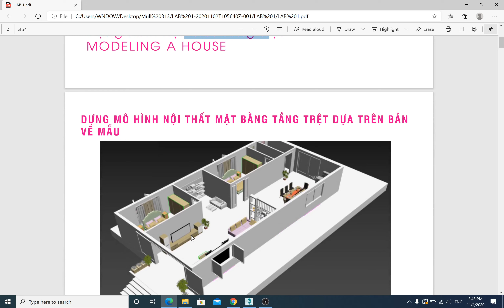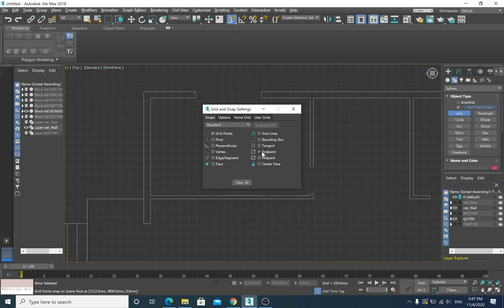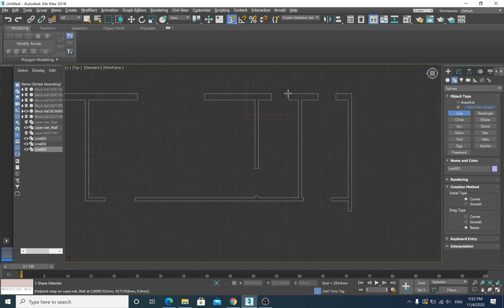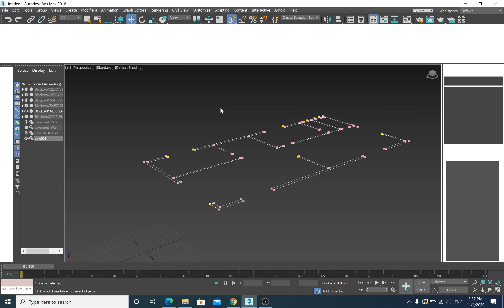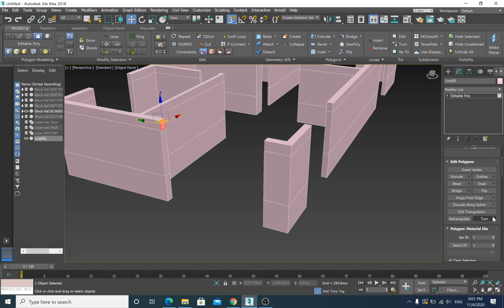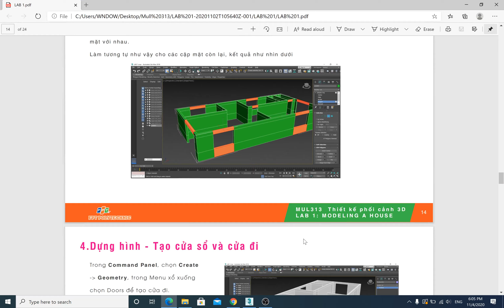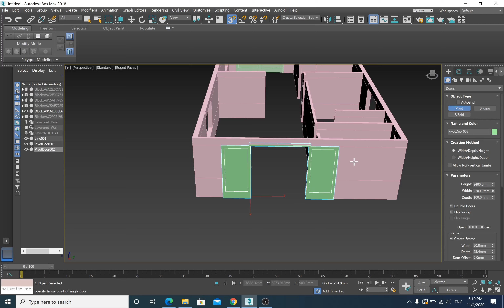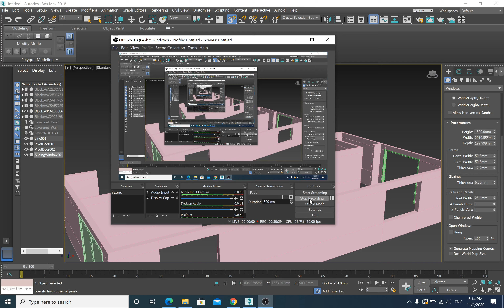3DS MAX THIẾT KẾ NHÀ LAB 1 1